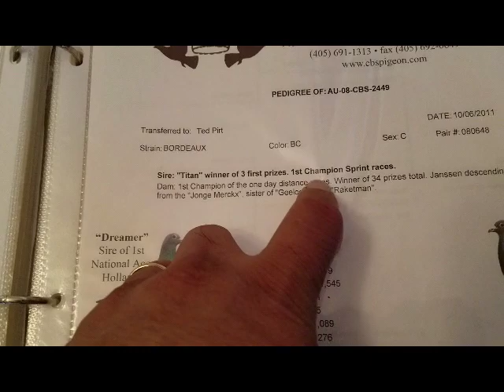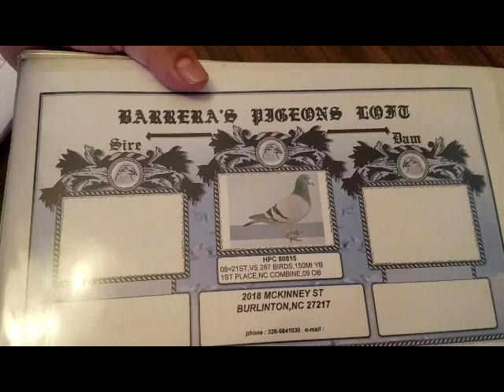La planeaccion para la temporada de reproduccion en nuestras palomas.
Es de suma inportansia planear nuestra reproduccion,,,de eso dependen nuestros resultados